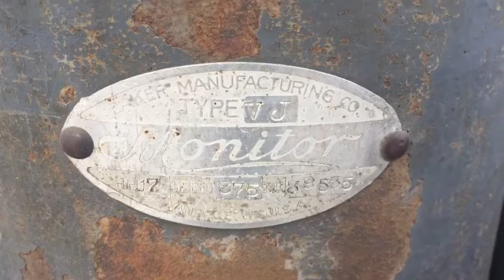7 hp Monitor hit miss upright engine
Here is a short walk around of a 7 hp Monitor hit and miss engine running for the first time after bring it home and years of sitting idle.